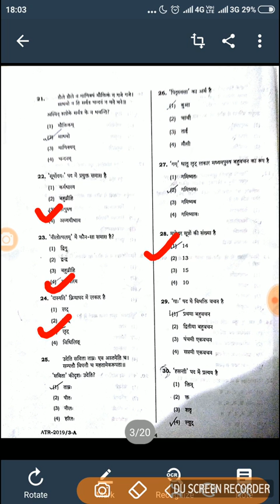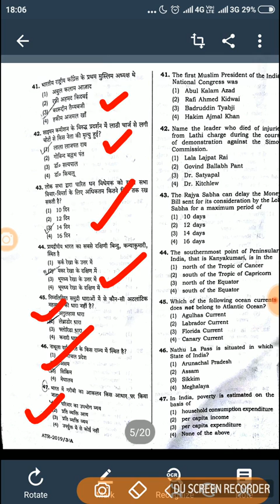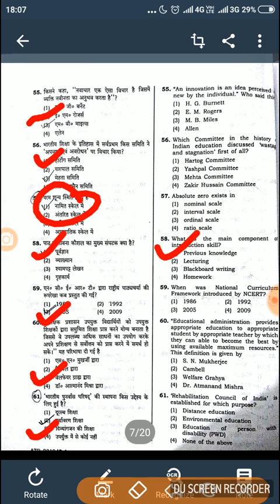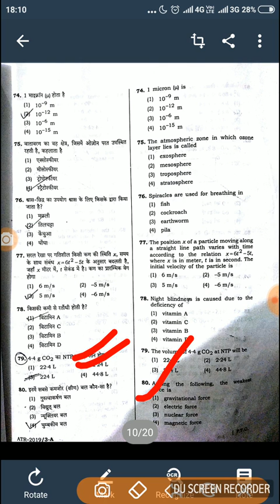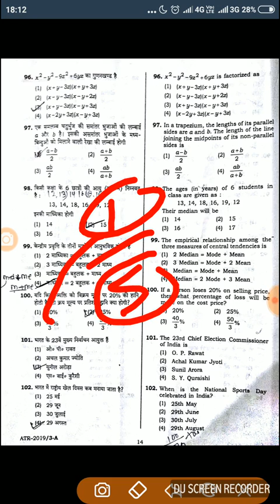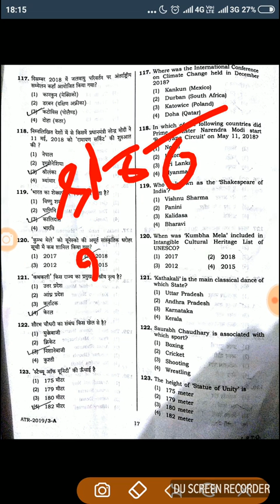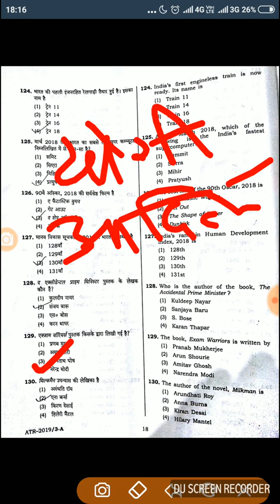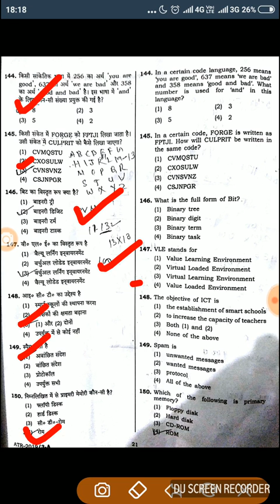Up super tet 2019 answer key and solved paper| up super tet 2018 answer key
topics covered under it
super tet answer key, super tet, up super tet answer key, super tet 2019, up super tet 2019 solution, super tet solved paper 6jan 2019, super tet 2019 full solved paper